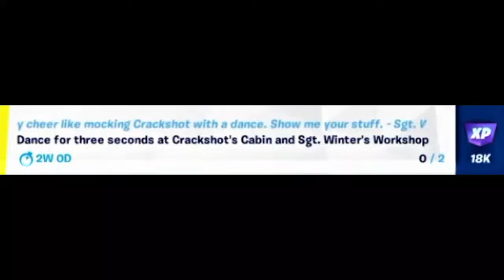Fortnite - Dance for three seconds at Crackshot's Cabin